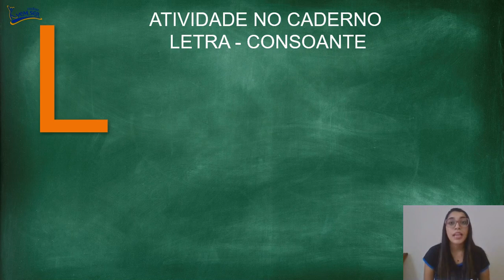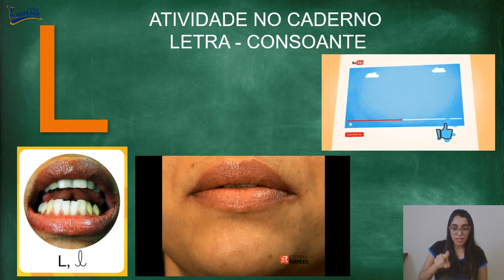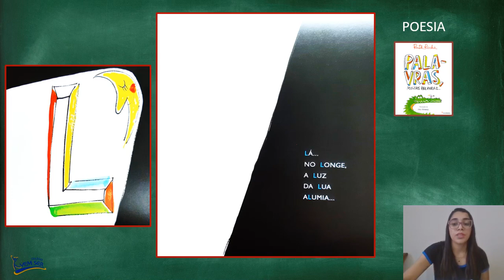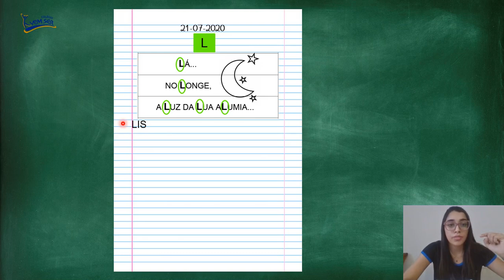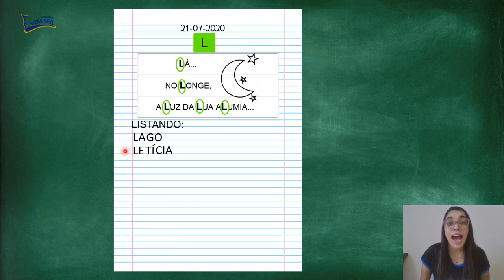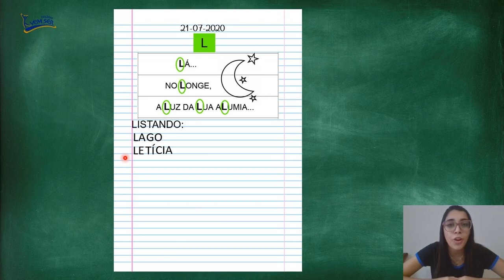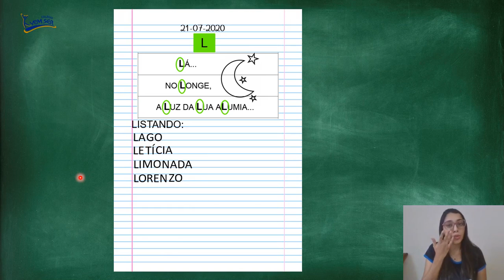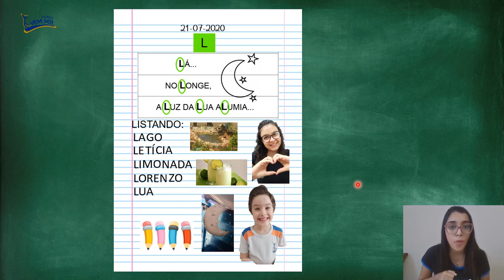21/07 - Jardim II C (Prof. Jéssyca): Caderno Letra L.